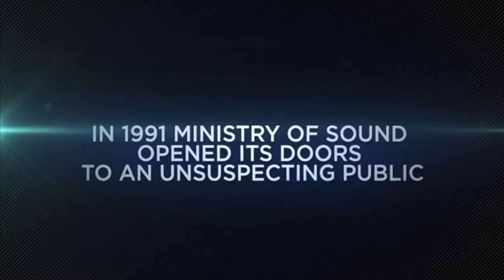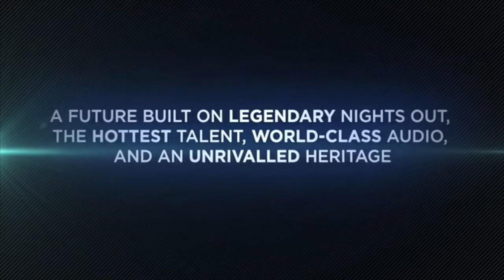Ministry of Sound at Hemsen - 3rd of May 2014.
Hemsen Nightclub proudly presents:
Ministry of Sound World Tour 2014
Saturday 3rd of May 2014
Line up: Phaxx (se) & Chris Viviano (no)